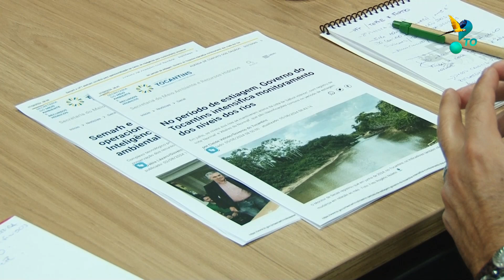TECNOLOGIA, DESENVOLVIMENTO E INOVAÇÃO NA GESTÃO AMBIENTAL